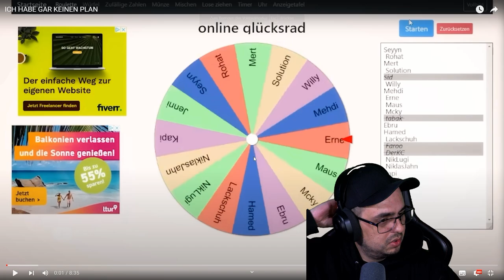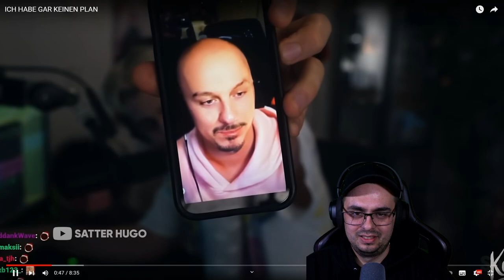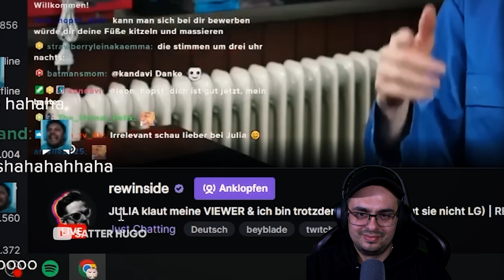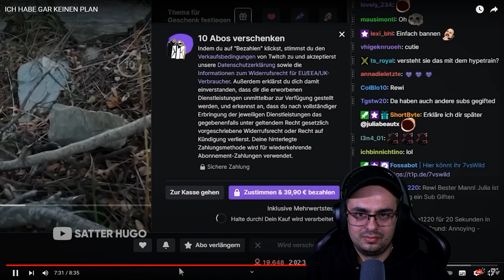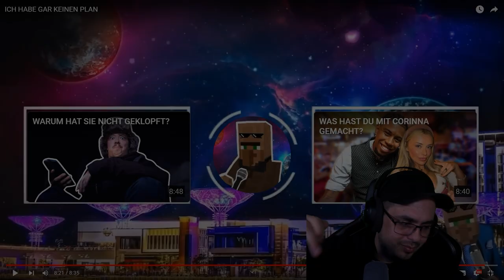Kein Plan - Satter Hugo Reaction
Folgt mmir doch!